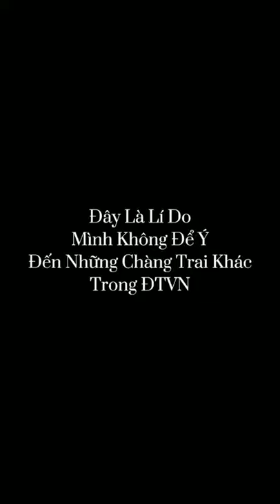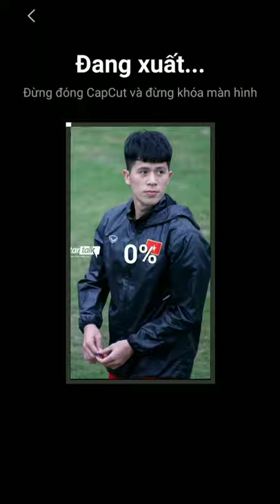Tổng hợp những video về Trần Đình Trọng❤️|Tik tok.